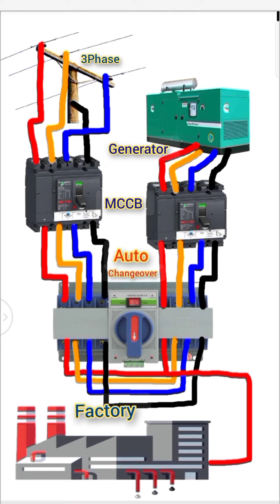3 phase supply automatically changeover connection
3 Phase supply changeover switch connection kaise karte hai